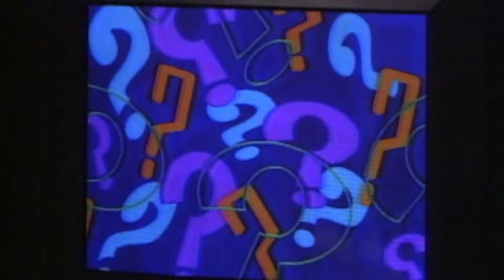Kidsongs TV Show - Practice Makes Perfect!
When Beth Sorrentino, pianist from the pop group Suddenly Tammy, stops by the studio, the Kidsongs Kids learn how rewarding practicing an instrument can be!  Whether it is baseball, computers, or a musical instrument, they discover that practice is essential to improving your skills.

Special in studio Guest: Beth Sorrentino

On stage the hosts and crew are putting on a music filled show with these great songs and dances!

  We’ll Put On a Show
  Little Red Caboose
  Ten in the Bed
  Mr. Bass Man
  Wooly Bully
  Alley Cat
  The Best Dog in the World

Join the sing along fun and listen to all your favorite Kidsongs on Spotify, Apple Music, Amazon Music!